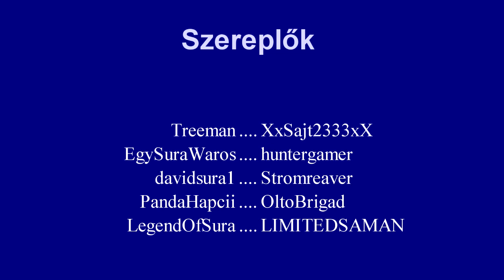PVP2 Nemesis Pvp Movie 10.rész (ZEBRA)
Bármiféle ötletetek van illetve valamies fajta jó tanács kérlek osszátok meg velünk Facebookos oldalunkon a fent található linken.
Nem kérjük a lájkolást, mindenki saját maga döntse el hogy érdemel-e egy lájkot vagy éppenséggel disliket...
Köszönjük.!
Jowan#ZEBRA :)
Minden Vélemény Fontos Szólj Hozzá Te is!